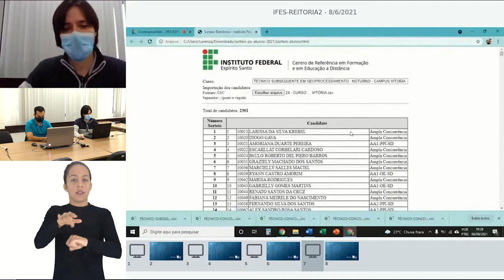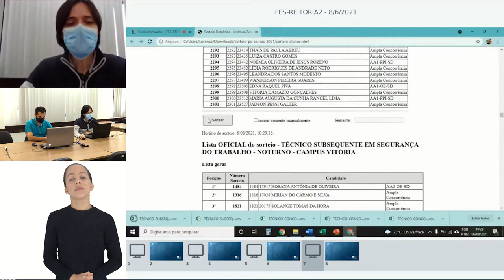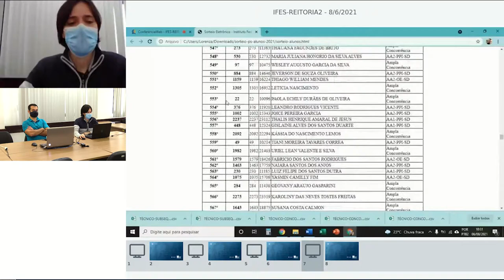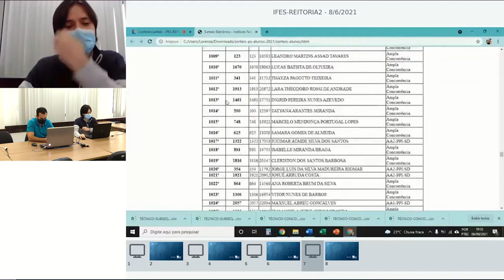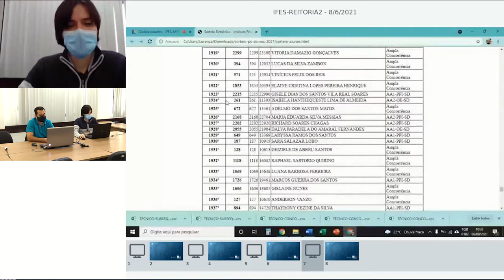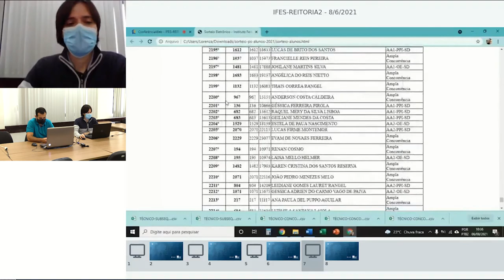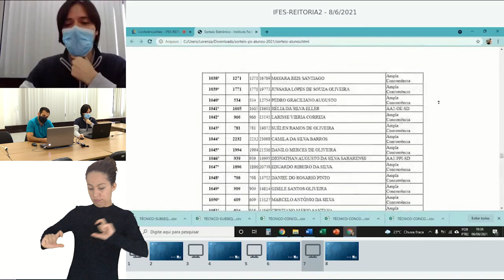149 - TÉCNICO SUBSEQUENTE EM SEGURANÇA DO TRABALHO - NOTURNO - CAMPUS VITÓRIA